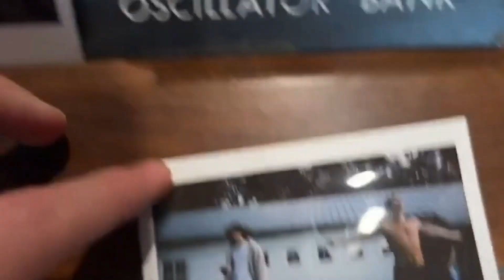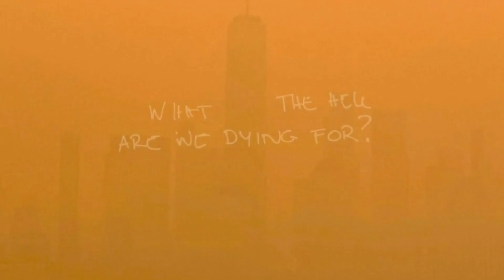Shawn Mendes SLAMMED by fans ⁉️ for using wildfire smoke to promote song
The backlash is mounting against Shawn Mendes after the pop star used a photo of  New York City engulfed in wildfire smoke to promote his new single.

On Thursday, the singer-songwriter shared the picture of the Manhattan skyline that was barely visible due to the ongoing Canadian wildfires on his Twitter and Instagram pages.

Inside the orange image Mendes shared the title of the song, 'What The Hell Are We Dying For? along with the drop time, 'Midnight ET.'

While there were some fans who shared their excited anticipation for the new song amid his musical comeback after taking a step back from performing, many others shared their outrage over him seemingly trying to profit from people's misery.